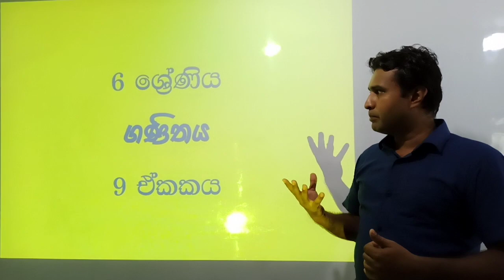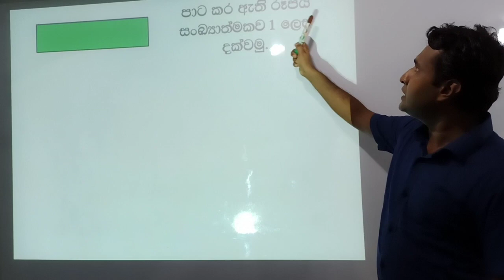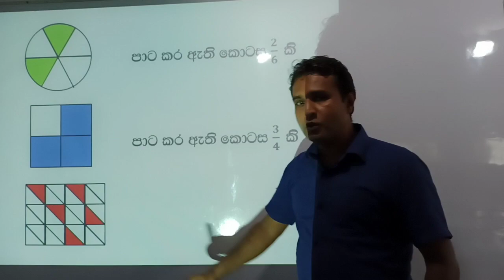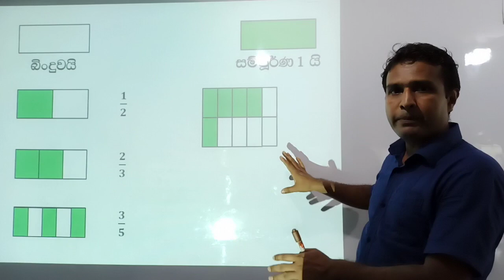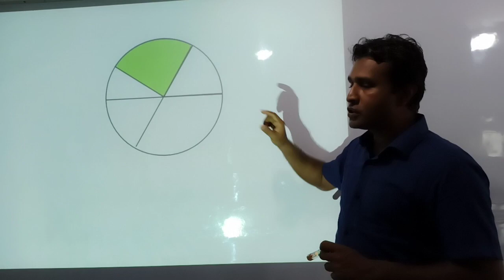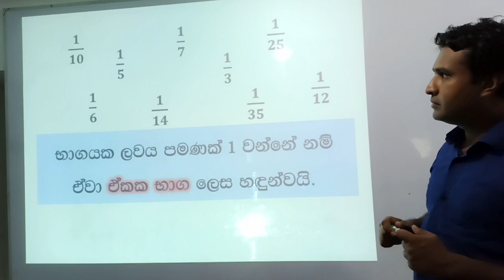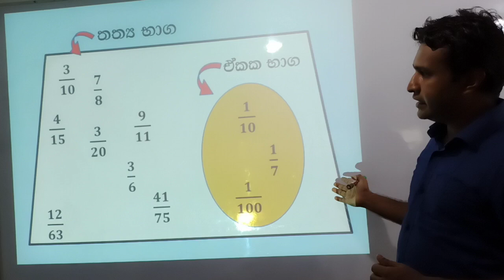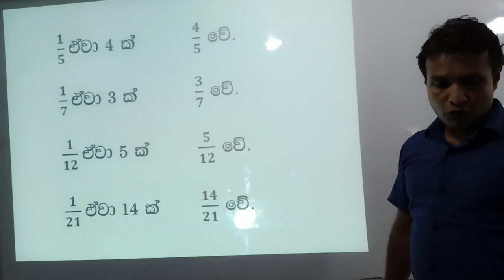Maths Grade 6 unit 9 by Indrajith Samarasekara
ඉන්ද්‍රජිත් සමරසේකර ගණිතය 9 වන ඒකකය